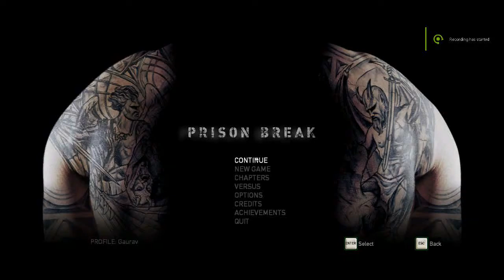Prison Break The Conspiracy Part 2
Welcome back guys to my channel.Today we will play Prison Break full walkthrough.